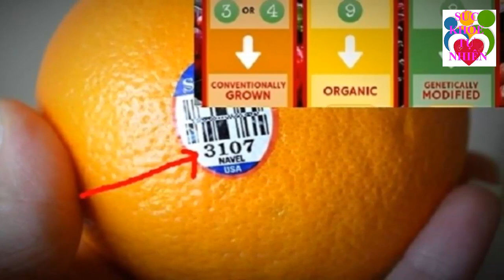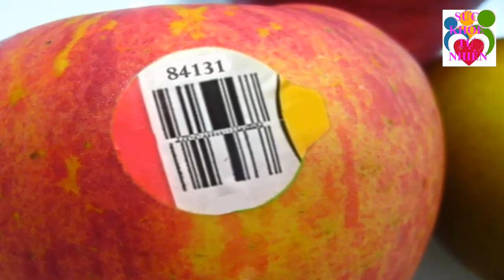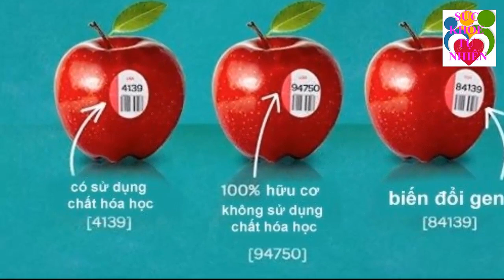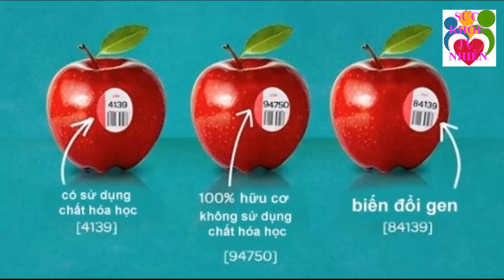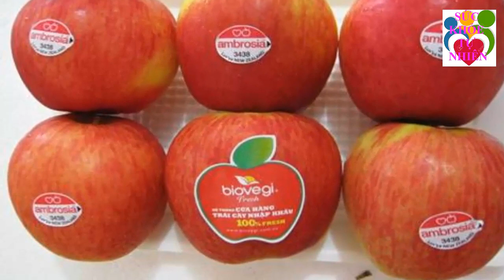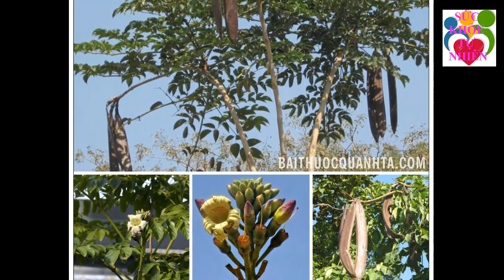7 Thói Quen KHÔNG NGỜ Khiến Đàn Ông Mắc Chứng "TRÊN BẢO DƯỚI KHÔNG NGHE"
7 Thói Quen KHÔNG NGỜ Khiến Đàn Ông Mắc Chứng "TRÊN BẢO DƯỚI KHÔNG NGHE". Đăng ký kênh Sức Khỏe Tự Nhiên để nắm bắt được những tuyệt chiêu chăm sóc Sức Khỏe Tự Nhiên cho gia đình bạn cực kỳ đơn giản ngay tại nhà.
Xem thêm video Sức Khỏe Tự Nhiên:
- 5 Trái Ớt Hiểm 2 Quả Trứng Gà 1 Muỗng Muối Trị "DỨT ĐIỂM" Tiểu Đường Chỉ Trong 5 Phút